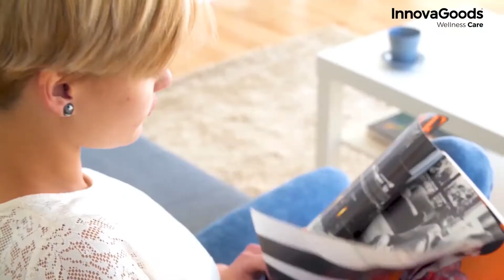innovagoods wellness care bio magnetic earrings 1Slimagnetic Bio-magnetische Oorbellen - 1x0,5x1cm